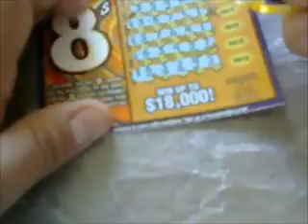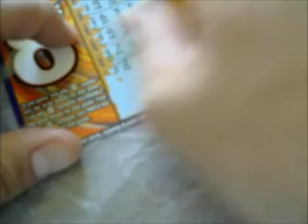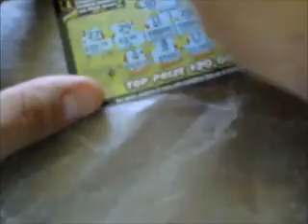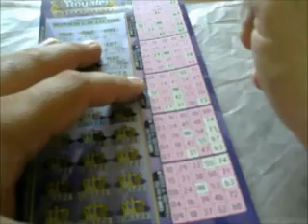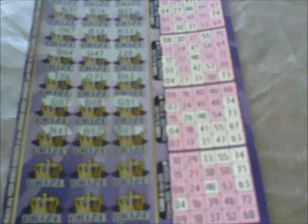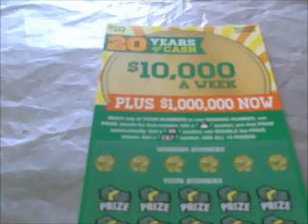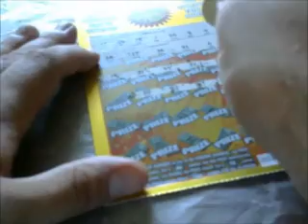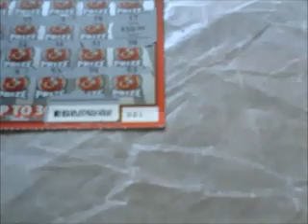The Scratcher Show-Episode 80 (Epic Showcase #8: "Crazy 8's")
Here it is again: another "Epic Showcase" as I scratch a bunch of tickets. Today, to celebrate the number eight, I'll scratch eight Hoosier Lottery "Crazy 8's" tickets as well as eight tickets from Indiana and Illinois that I have never won or never played.